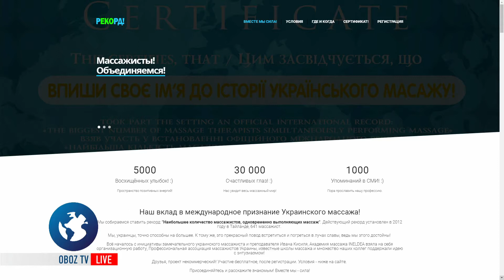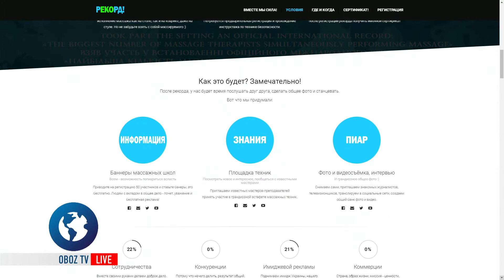Рекорд України з масажу (Частина 1)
Гість - Іван Кісіль, організатор рекорду України з масажу